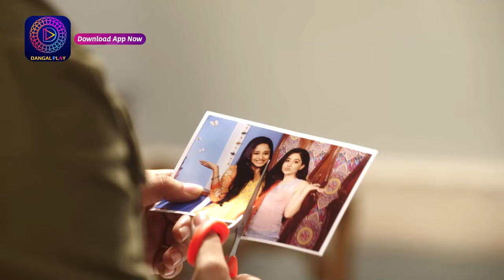জীবন সঙ্গী | JIBON SONGI | PROMO | Enterr10 Bangla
JIBON SONGI | জীবন সঙ্গী  | PROMO | Enterr10 Bangla

জীবন সঙ্গী  | জীবন সঙ্গী  | ৫ই আগস্ট থেকে  প্রতিদিন সন্ধ্যা ৬ টায় Enterr10 বাংলায়

JIBON SONGI | জীবন সঙ্গী | Form 5th August Everyday 6pm on Enterr10 Bangla